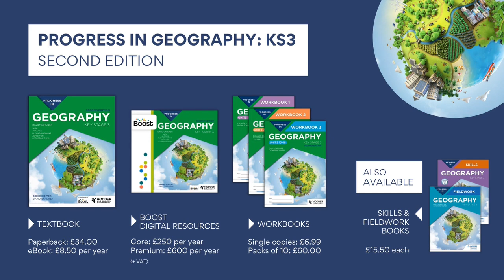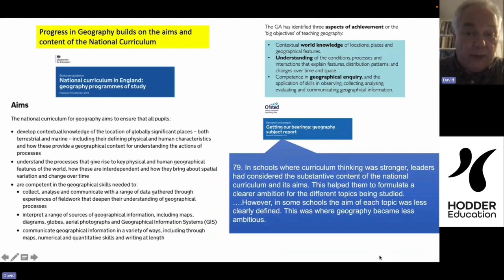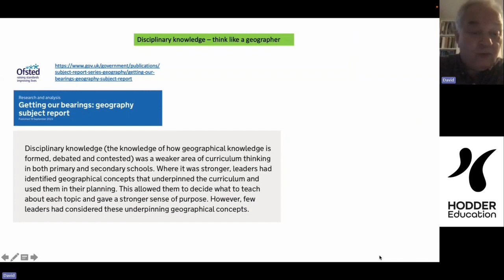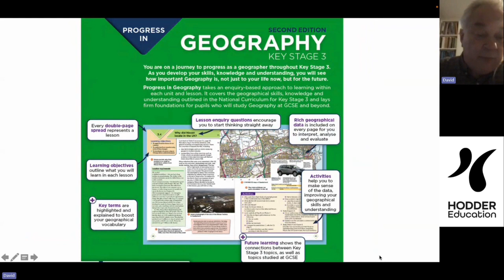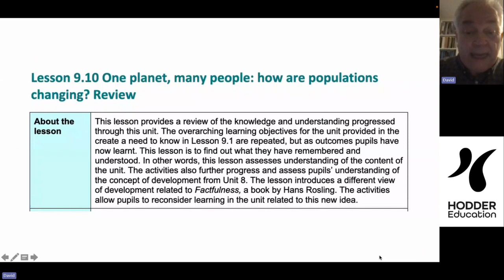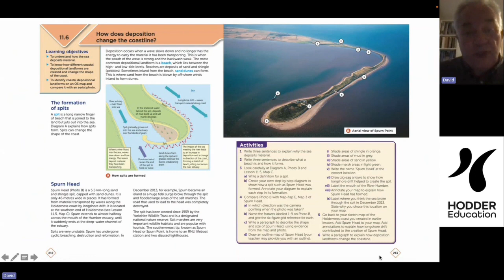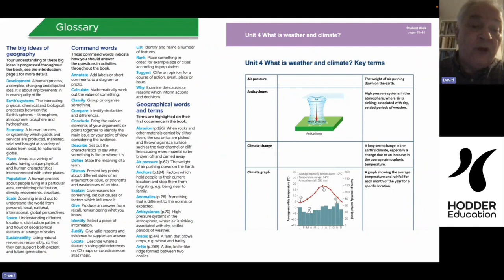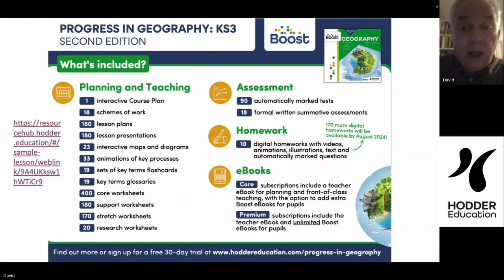Introducing Progress in Geography: KS3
This is a recording of a webinar, presented in February 2024 by David Gardner, Series Editor of Hodder Education's series 'Progress in Geography: KS3'.

This webinar is designed for anyone who is new to the series. David covers a wide variety of content, including progression, curriculum design, the National Curriculum, Ofsted's expectations, and much more.

The fully updated Second Edition of Progress in Geography is now available.